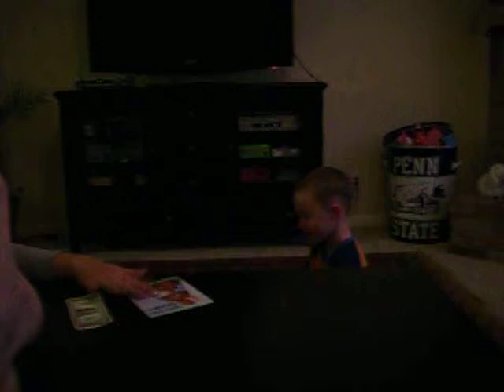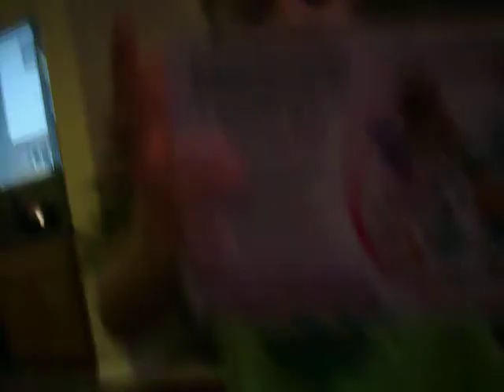dollar.mov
Joel & Gabe on Easter - sorry the video is so dark!